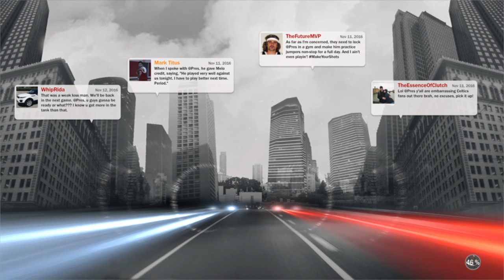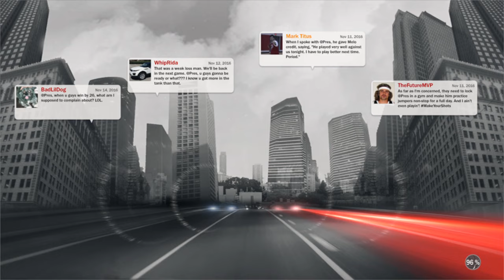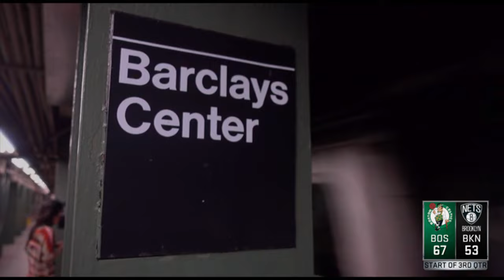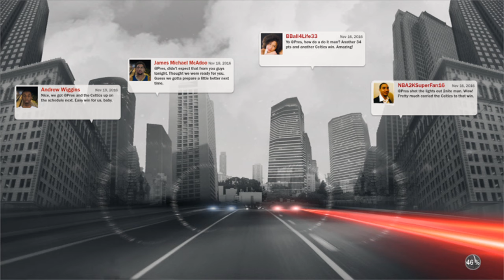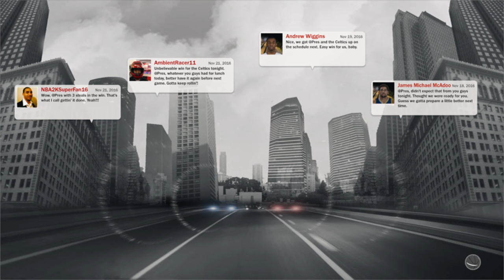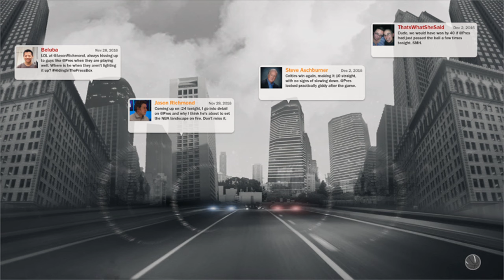NBA 2k17|Bluebeard gaming inc.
HI MY NAME IS GARY THE LEADER OF THE BLUEBEARD NATION PLEASE HIT THAT SUBSCRIBE BUTTON IN THE FACE  AND SUPPORT THE CHANNEL LETS HIT 100 BY THE END OF 2016 IT WOULD REALLY HELP OUT